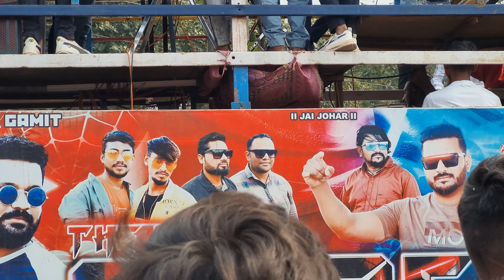The Rocking Spider Band पिंपळनेर मै आकर फुल धुम मचा दी || First Program in Pimpalner 2 जानेवारी